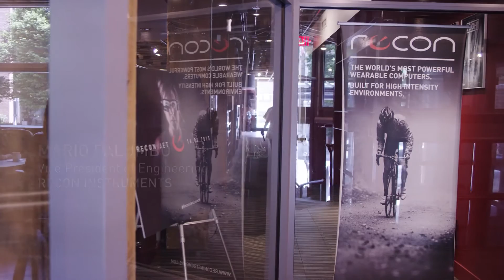Faculty of Applied Sciences co-op: The Recon experience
Hear from SFU students working at Recon Instruments!  SFU mechatronic systems engineering students design smartglasses and heads-up displays for sports.